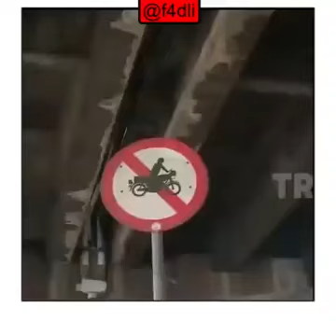Kembalikan Hedseed Ku [Remix]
Sabcrebe✔
Aktifkan tanda lonceng 🔔
Komen 💬
Shere💌💌💌